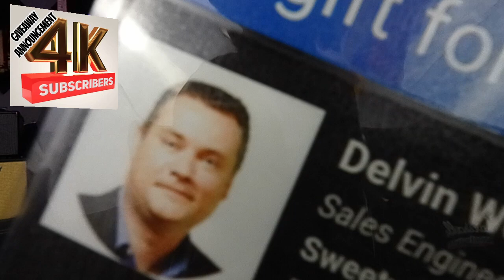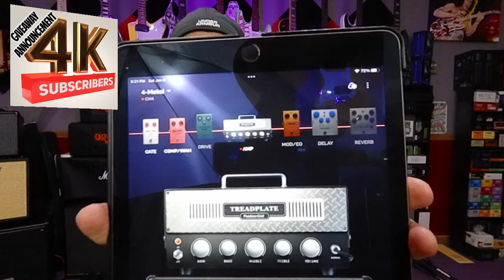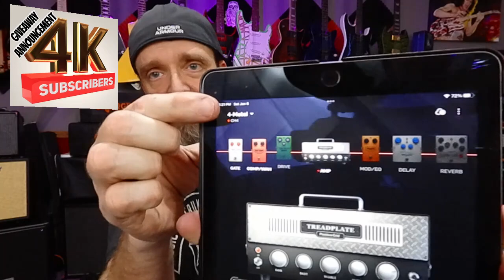Contest Closed..WIN a SPARK MINI in my 4K GIVEAWAY!!!- Win over $400 in Amazing Prizes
Finger Ease. $6.95

All Donations will go back into the Channel for future videos such as more DIY Projects and Demos of Music gear.